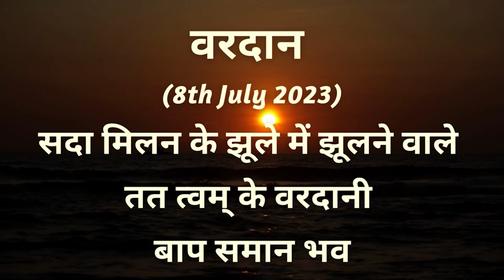AAJ KA VARDAAN-08-07-23, BK ADITI, RAJYOGA TEACHER,GYAN SAROVAR, INDIA.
आज का वरदान - बाप समान  स्थिति  का अभ्यास,
AAJ KA VARDAN. GUIDED MEDITATION COMMENTARY.
GODS BLESSINGS. MEDITATION COMMENTARY. ME AND GOD.
BAAP SAMAN STHITI KA ABHYAS